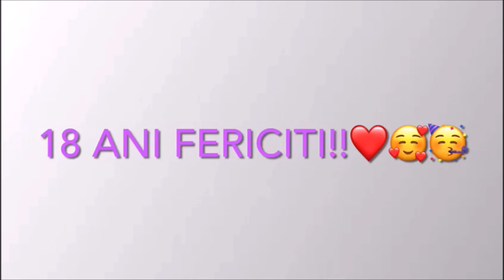Doriana Para 18th Birthday Party